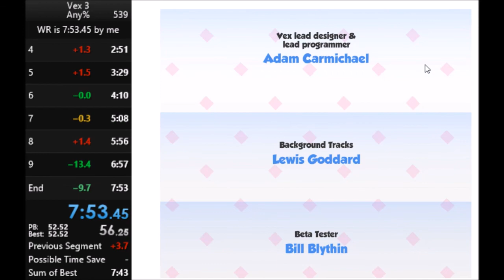(Former World Record) Vex 3 Any% Speedrun in 7:53.45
I got the world record in vex 3. It took me a bit and the time is still improvable, but it's good enough for me. I'm sure daedlus will go for sub 7:50.